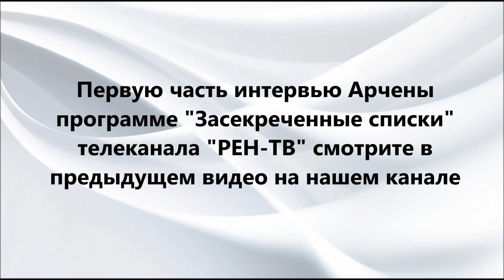Что и когда погубит человечество Ясновидящая Арчена из Индии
Что и когда погубит человечество? Ясновидящая Арчена из Индии отвечает на вопросы программы «Засекреченные списки» телеканала РЕН-ТВ.
По словам исследователей священной книги иудеев «Тора», осенью 2021 года на Земле начнут происходить поистине ужасные события, которые станут началом конца света. Авторы программы «Засекреченные списки» телеканала РЕН-ТВ обратились к ясновидящей Арчене из Индии с просьбой прояснить, насколько реальны угрозы в «Торе». Правда ли, что с осени 2021 года на Земле начнут происходить некие особые катастрофические события, о которых мы пока не догадываемся?
Арчена отвечает на вопросы о возможном столкновении Земли с астероидом; о том, какие угрозы для нашей Планеты наиболее реальные на перспективу до конца 21 века. Когда ждать начала Третьей Мировой войны? Станет ли обострение конфликта в Донбассе спусковым крючком для войны между НАТО и Россией? Приведет ли эта война к гибели значительной части человечества? Будет ли нарастать противостояние США и Китая? Перерастет ли однажды противостояние США и Китая в полномасштабную Третью Мировую войну?
Произойдут ли в России крупные экологические катастрофы, наподобие взрыва Чернобыльской АЭС или нечто сходное по масштабам? Могут ли еще люди остановить надвигающиеся катастрофы? Что нужно сделать человечеству, чтобы не погибнуть?
На эти и другие важнейшие вопросы в интервью программе «Засекреченные списки» телеканала «РЕН-ТВ» отвечает ясновидящая Арчена из Индии.

Воплощенная в нашу эпоху Богиня, ясновидящая Арчена из Индии  и ее муж Махараджа Александр из Москвы сообщают информацию из Божественного истока о судьбе мира, стран, национальных лидеров, передают послания Вселенной для людей, дает советы, как пережить трудные времена, развиваться духовно, нравственно и физически.
Важнейшие знания о том, как стать счастливым, как найти любовь, как построить гармоничные отношения в паре, как найти и реализовать свое предназначение в жизни вы получите на нашем канале.
Также на нашем канале вы получите полную информацию о Гоа, об Индии и индийцах, о любви и отношениях русского мужчины и индийской красавицы, о путешествиях и приключениях в Гоа, в Гималаях, на Бали, в Европе и в России.
Отправиться «дикарем» в тропический Гоа – мечта многих. Махараджа Александр поможет подготовиться к путешествию.
Для тех, кто собирается отдохнуть в Гоа, канал станет путеводителем в чудесный край.

Вы можете заказать индивидуальную диагностику и исцеление у Арчены.
Приглашаем вас ознакомиться с книгами Махараджи Александра, с возможностью приобретения на странице
Вы можете заказать у нас индивидуальную, авторскую программу духовного исцеления, оздоровления отношений с родными и близкими, трансформации взаимодействий с социумом, выхода на иной уровень гармонии и счастья, а также полную информацию о правильном питании по каждому продукту и здоровому меню на каждый день.
Вы можете заказать у нас поздравление от Арчены и Александра к празднику или торжественному событию.
Стоимость услуг обсуждается после личного обращения.